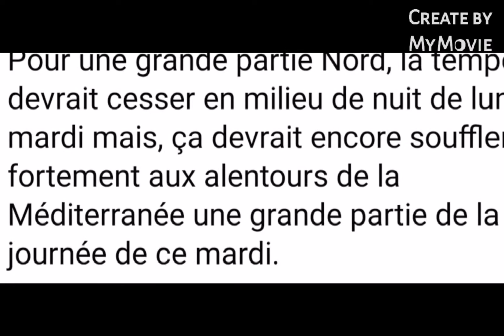🚩 ALERTE TEMPÊTE FRANKLIN 🚩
Avec Johnny, nous sommes dans l'obligation d'émettre une alerte orange de niveau 2 sur 4 concernant l'arrivée de la tempête Franklin sur notre pays.

Tout d'abord à partir de ce dimanche 20 février, dans l'après-midi, les premières rafales de vent vont frapper une nouvelle fois les côtes de la Manche ainsi que les Hauts de France mais évidemment, il n'y aura rien de comparable niveau puissance avec la précédente tempête mais malheureusement, il y a eu beaucoup de fragilisation du côté de la nature ainsi que sur certaines structures et donc, cette nouvelle tempête ne va rien arranger à l'affaire.
Il faudra s'attendre dans la soirée et la nuit prochaine à des rafales de vent qui pourraient atteindre entre l'estuaire de la Seine et le Pas-de-Calais entre 100 et 110 km/h.
À l'intérieur des terres, à part pour le Pas-de-Calais, les rafales ne dépasseront pas les 80 km/h.

Malheureusement, c'est surtout à partir du milieu de journée du lundi 21 février que la situation va se dégrader puisque, le vent va s'engouffrer dans les terres et devrait souffler de la Normandie jusqu'à l'Alsace et au nord de la Franche Comté jusqu'à 90 km/h.
La Bretagne ne sera pas en reste puisque il a aussi, nous pourrions atteindre des rafales jusqu'à 90 km/h.
Malheureusement également, le vent va fortement se réveiller sur le pourtour méditerranéen puisque, il est également attendu de fortes rafales de vent dépassant les 90 km/h et, prudence sur la Corse puisque, sur les caps les plus exposés, des pointes dépassant allègrement les 120 km/h ne sont pas à exclure.

Pour une grande partie Nord, la tempête devrait cesser en milieu de nuit de lundi à mardi mais, ça devrait encore souffler fortement aux alentours de la Méditerranée une grande partie de la journée de ce mardi.

On vous demande s'il vous plaît d'être extrêmement prudent et prudente avec ce phénomène qui pourrait être localement dangereux et, n'hésitez également à partager massivement cette alerte autour de vous.

Nous vous souhaitons tout de même une bonne journée et, à très vite pour d'autres informations.